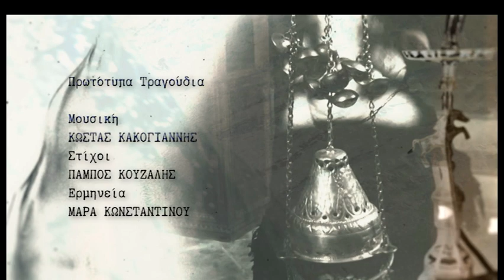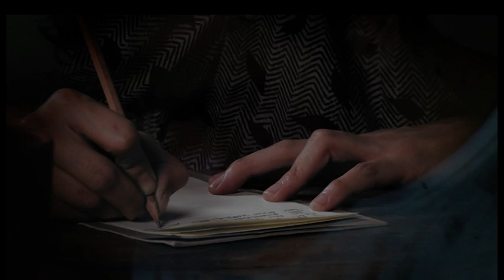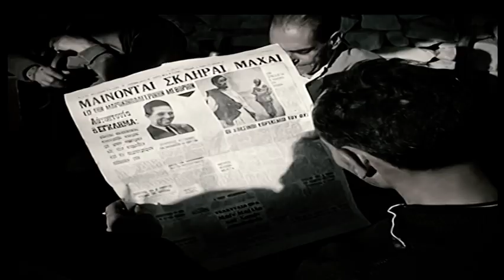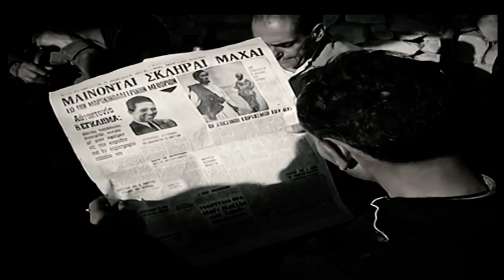Γαλάτεια επ.53 Κύκλος 4ος (2019-20) SigmaTV